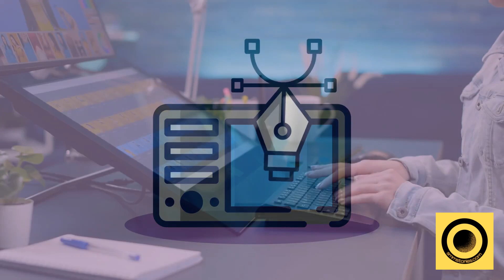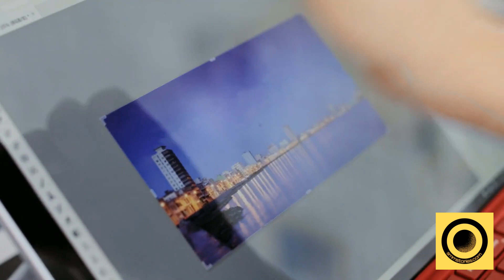AI in Photography Enhancing Your Photos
Discover how AI is transforming photography through advanced editing features and computational techniques. Learn how to enhance your photos using AI